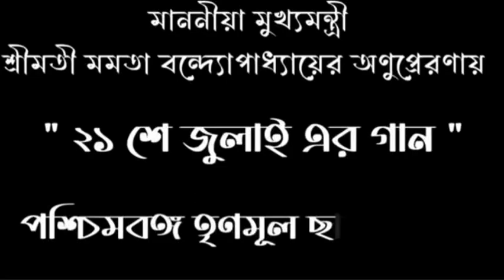21 শে জুলাই এ পশ্চিম বঙ্গ তৃনমূল ছাত্র পরিষদের নিবেদন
21 শে জুলাই এ পশ্চিম বঙ্গ তৃনমূল ছাত্র পরিষদের নিবেদন